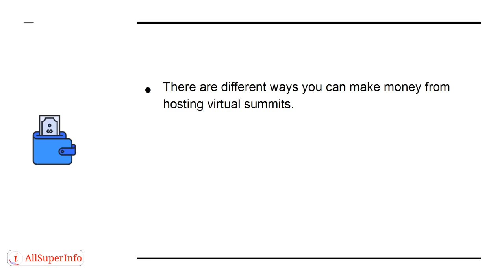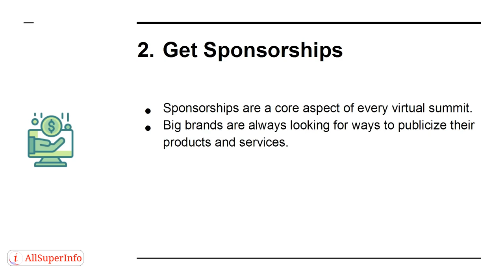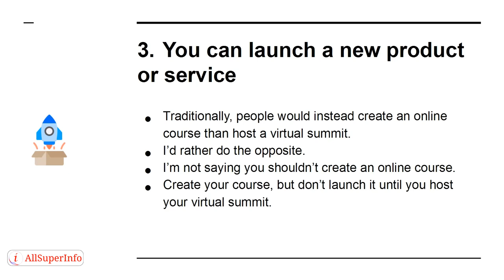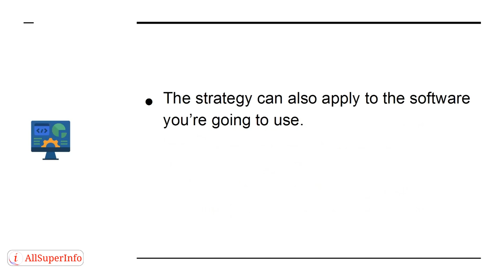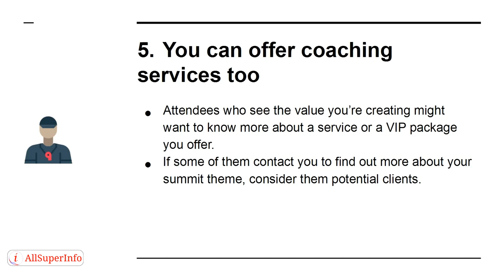03 5 ways to make money from hosting virtual summits